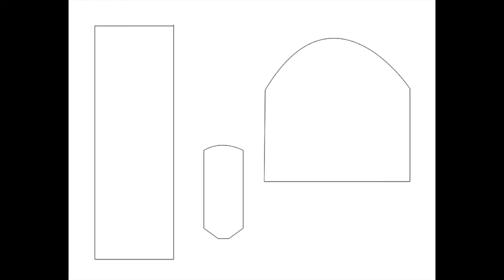Making quick & easy pucker toe moccasins.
In which I make a pair of simple pucker toe moccasins.

I'm trying to learn how to make this sort of video more interesting, so any feedback is appreciated.
For those of you who have watched this and the "making leggings" video, let me know if you'd prefer that sort of background music, as opposed to background silence.

Apologies for the weird video color in the second half. It was a very hot day and my camera started malfunctioning and periodically oversaturated or darkened the image. I had to do a lot of color correction, which didn't always work out.
I didn't notice until I had finished, and the only alternative to my poor fix would be to start over from the beginning and make a fresh pair. And that's not worth my time.